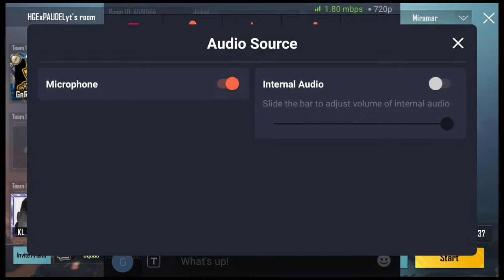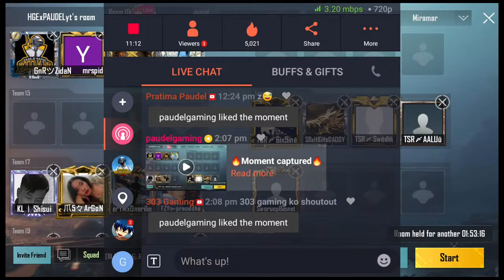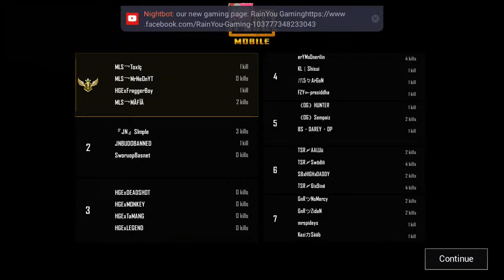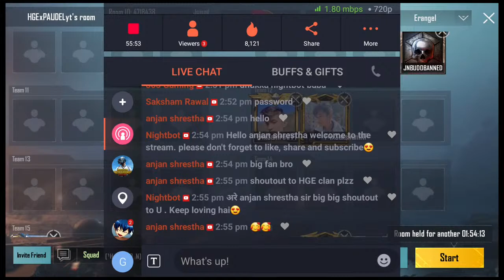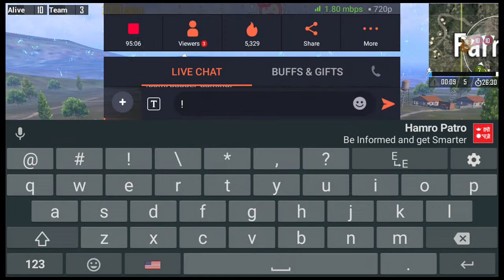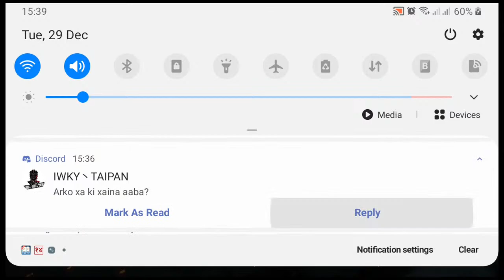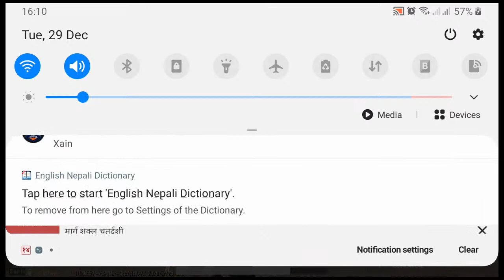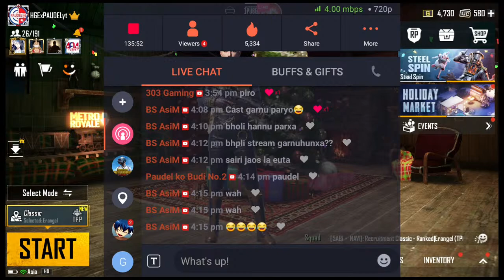2PM Daily Custom Scrims | Lets Play Together | Ft. HGE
2PM Daily Custom Scrims |
Lets Play Together | Ft. HGE

सेवारो है 🙏 Oilcome 2 D PAUDEL Fam💗
😍1K family 😍

Thank U so much for giving your precious time to watch my stream.

Let us always meet each other with smile, for the smile is the beginning of love

About me :-
• 3 fingers Beginner without gyroscope
IGN:- HGExPAUDELyt
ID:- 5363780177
CLAN:- HGESports (HitanGaming E-Sports)
DEVICE:- Samsung Galaxy J7 Duo

👉️ Don't take game play too serious because of i don't have good device & internet.

Most Supported By💓

💖 Cjan Hitan/ Owner of our HGE (Big Brother) 😍
💖 Prem Raj Paudel (Big brother) 😍
💖Renuka Bhusal (RainYou Gaming) 💖
💖Arjun Mahat (Mr MahatYT)💗

Special Thanks to:
AAAworldLive

👉️ Want to support me as a donner🤝
Here is my Esewa/Khalti :- 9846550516

💰️ E-SEWA SUPPORTER💰️
💖 Mukesh Sunar Rs.1100
💖 Arjun Mahat (Mr MahatYT) Rs.1005
😍 Ewiz Gaming (Samyog Paudel) 500 Rs
💗Rajkumar Sir Rs. 500
💝Renuka/Yamuna/Dipesh bhusal 410 Rs
💗Padam Thapa magar 100 Rs

Respect new players or noob players and new/old streamer.

PAUDEL GAMING👇️
Please Check My Small Pubg Montage:

👉️Official channel / Most supported by : -HitanGaming E-Sports

If you guys are interested to play daily practice scrims and Tournament then please join to our discord server to know more details about practice scrims and tournament.

Community partner :
1) ILLusionist Squad

Gaming partner:
1) RainYou Gaming

Also support our nepali streamer
Tactician Gaming: